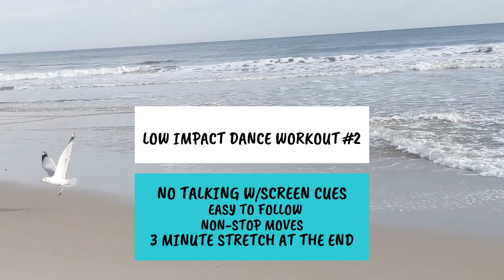Beginner Dance Workout - Low Impact Weight Loss and Muscle Toning.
This new dance workout is easy to follow, with screen cues and no talking! There are non-stop moves to keep you on your toes and keep your heart rate up. Complete a three minute stretch at the end to top it all off!